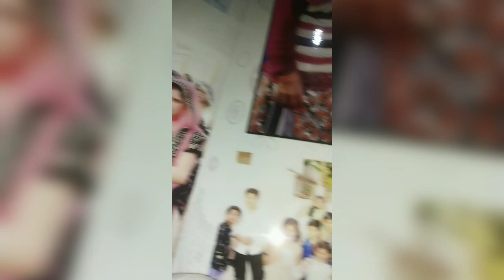aaj dono😍 achanak kyu🤔 gaye didi k yahA